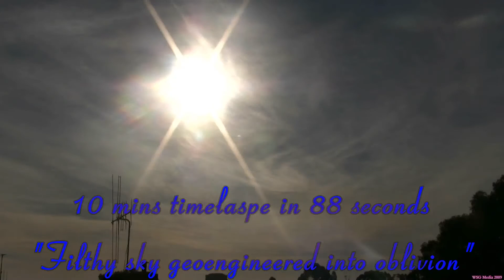Filthy polluted Sky 22nd june geoengineered into oblivion atmospheric climate death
When will the out and out destruction of our atmospheric enviroment, and the clearcut violation of our human rights, here in country victoria, be acknowledged by the authorities? Local papers report a 1/3 decline in native bird life in the district and predicts further 'extinctions' How can a vauge cop-out like 'climate change' science find responsability in 'climate change' theorems when its SO DAMN OBVIOUS THAT THIS IS DELIBERATLY DISBERSED PARTICLE POLLUTANTS THAT HAVE NO REGULATION. The culprits who are destroying our precious way of life are really obvious. 22 june 2009 bendigo victoria australia